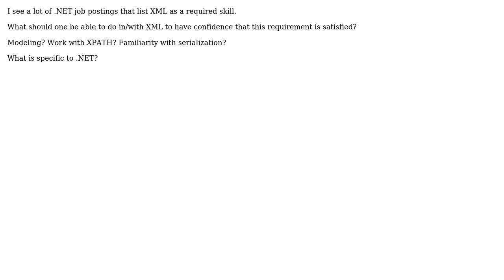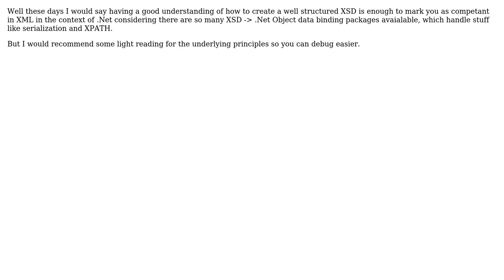Software Engineering: What constitutes competency in XML in the .NET world? (2 Solutions!!)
Software Engineering: What constitutes competency in XML in the .NET world?

With thanks & praise to God, and with thanks to the many people who have made this project possible! | Content (except music & images) licensed under CC BY-SA | Music | Images & others | With thanks to user Jay user Carson63000 user Alex Hope O'Connor user Adam Lear and the Stack Exchange Network Trademarks are property of their respective owners. You are responsible for your own actions.